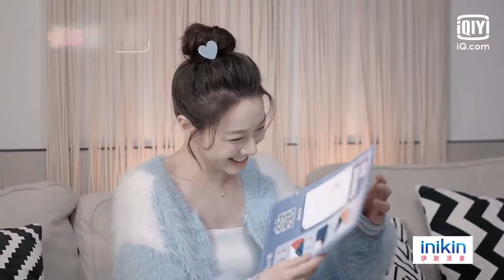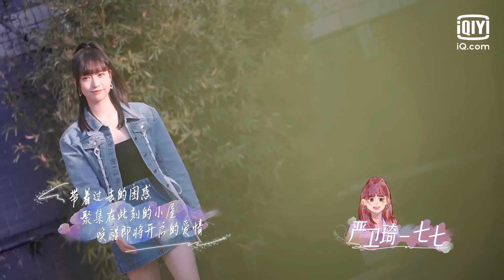❣️匹配成功男女成双出行 喜欢你小屋首聚 | 喜欢你我也是3 | iQiyi Romance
【喜欢你我也是】多语字幕观看敬请登录iQiyi海外站

【嘉宾】蒋敦豪

【介绍】《喜欢你我也是》“唤醒季”选择多位具有恋爱困惑“黑凤梨恐惧症”的单身男女嘉宾为视角，聚焦青年单身群体的个人恋爱观成长变化，正视过往遗憾、直面自我不足、逐步清晰人生方向、解决恋爱困惑的全过程。旨在与“不会爱、不敢爱、不想爱”的众多观众人群一起，共同发掘恋爱的美好。

更多心动时刻，尽在iQiyi Romance❤